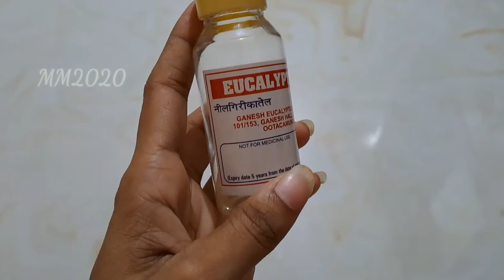How to apply nail cone💅|Mehandi tips and tricks💪in tamil|Dark stains♥️|Nail strain|Maaz'sMummy2020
Asalamu alaikum Friends! Welcome🤝 to our family🏠 come and join the little nest🐣.
          In this channel i will upload a different varities of video about Home maker, young mothers needs, vlogs, baby care tips, beauty and skin care tips, kitchen tips, product review, food reviews, self grooming tips, and etc.

This video tells about the tips and tricks of Mehandi strain and how to get the dark strain also.